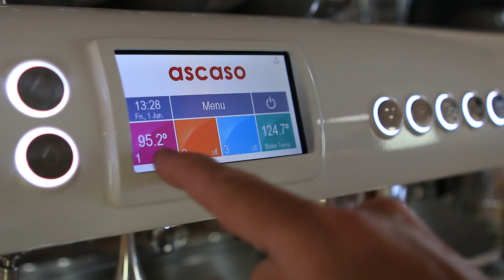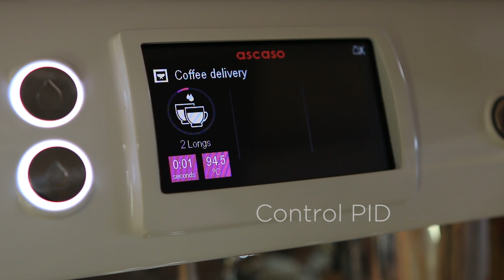BIG DREAM FEELING ENG